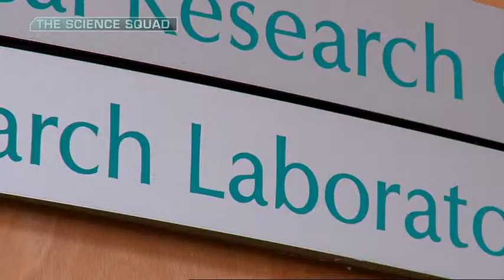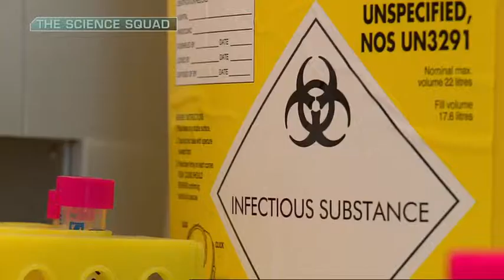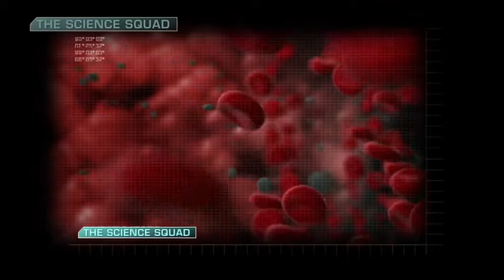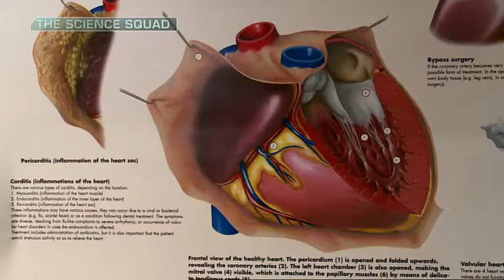The Science Squad - GP Surgery of the Future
In this episode of the Science Squad, the team explores the future of GP surgeries. New technologies, from the Biomedical Diagnostic Institute in our 3U Partner, DCU, are now being used in clinical trials at the RCSI Clinical Research Centre in Beaumont Hospital. Here, presenter, Aoibhinn Ní Shúilleabháin meets Professor Dermot Kenny, Director of the Clinical Research Centre, to find out how these new tests could transform the future of healthcare. These developments allow for simple testing of major diseases, such as cancer, liver disease and cardiovascular conditions, in primary care settings such as the GP office rather than being referred to hospitals for major testing.

RTÈ's Science Squad is presented by Aoibhinn Ni Shuilleabhain, Kathriona Devereux and Jonathon McCrea.